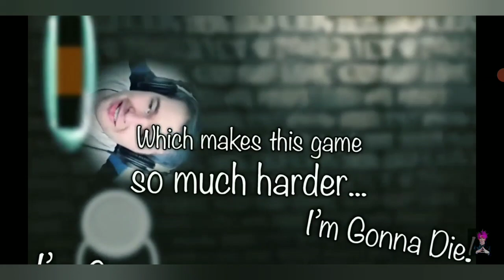Dan's going to die